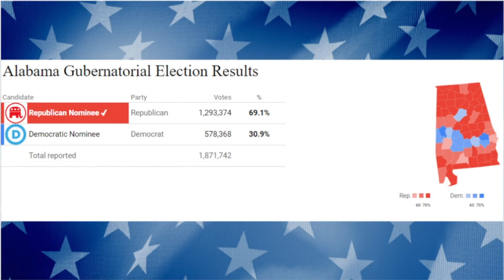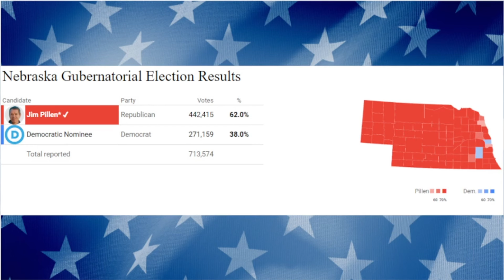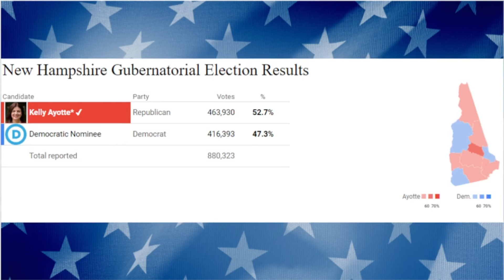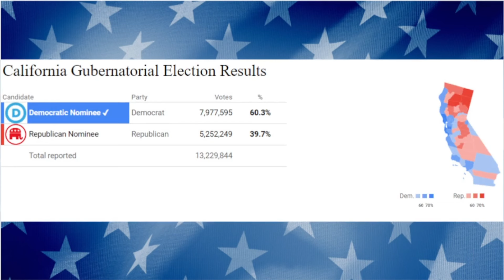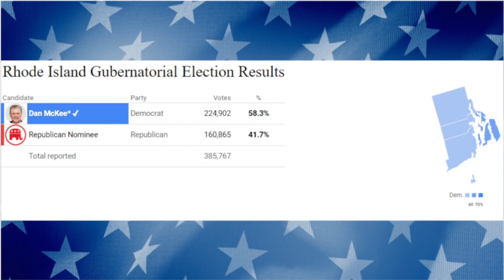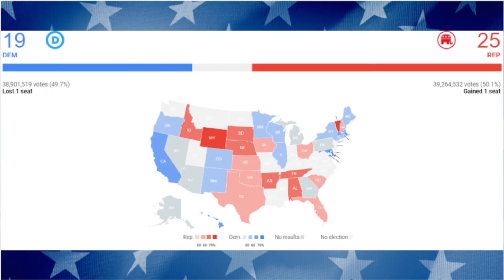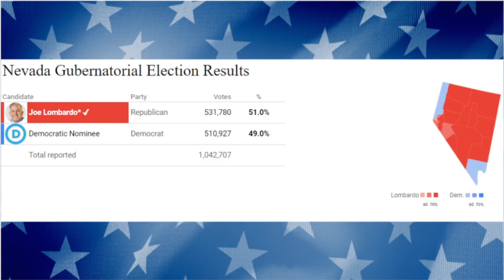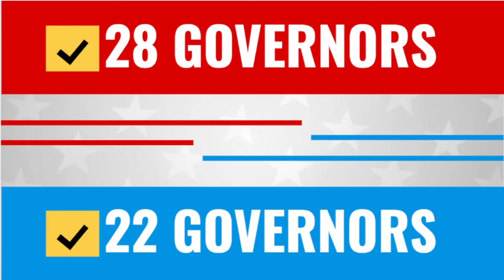2026 Gubernatorial Elections Prediction | July 2024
This is a prediction of the 2026 Gubernatorial Elections based on current polls and past results.